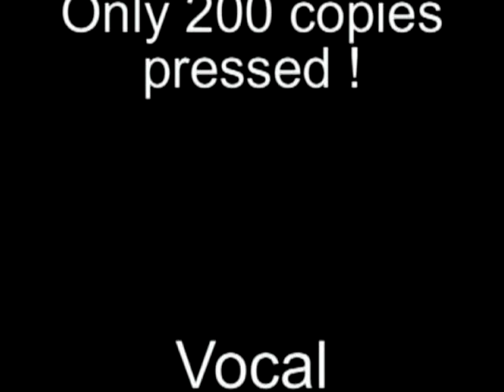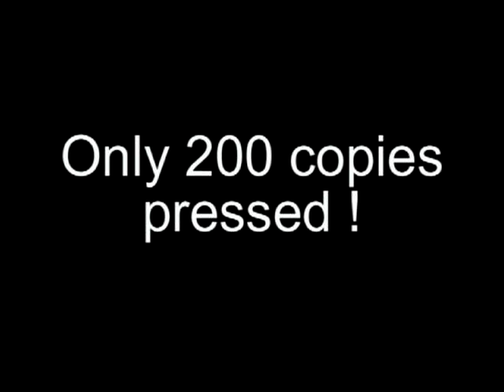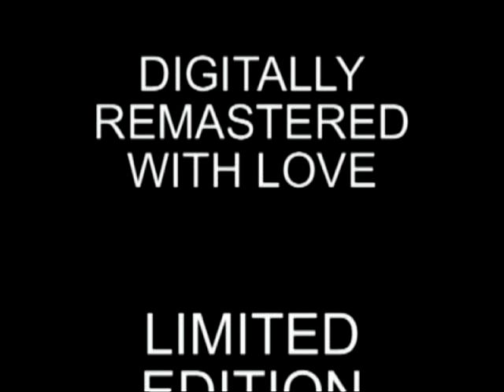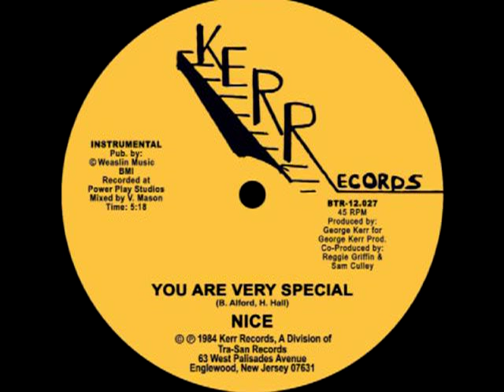NICE - YOU ARE VERY SPECIAL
NICE
A. YOU ARE VERY SPECIAL (Vocal)
B. YOU ARE VERY SPECIAL (Instrumental)
1984 - Kerr Records
2011- Boogie Times Records

This is a limited 200 copies pressing
Exclusively on Boogie Times Records
Get your copy before they're all gone

Buy online the grooviest VINYL & CD of your favorite music:
BOOGIE - FUNKY - DISCO - FUNK - RAP OLDSCHOOL - RnB - MODERN SOUL..